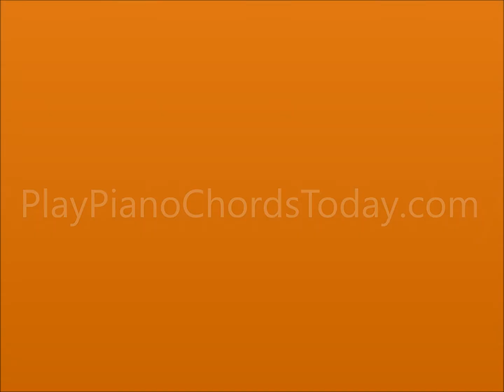Blueberry Hill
Mini Piano Lesson on Blueberry Hill from Play Piano Chords Today Check out